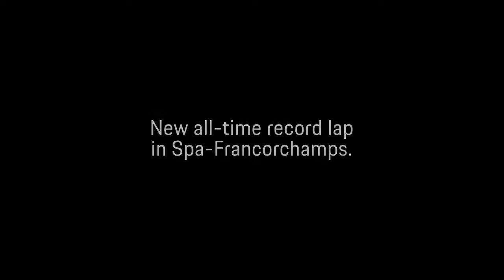01 The 919 Tribute on tour First Stop Spa